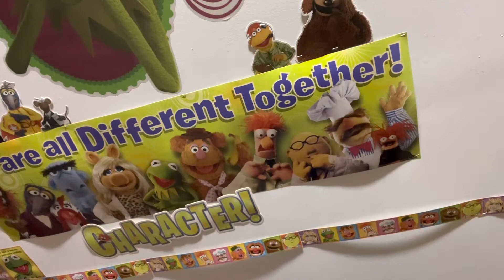Miss Piggy Sings When Will My Life Begin?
It is a song from Disney's 2010 animated feature film, Tangled. It is sung by Mandy Moore in her vocal role of Princess Rapunzel and serves as the "I Want" song of the film. It is reprised later on once she is allowed out of the tower for the first time. A short reprise with Rapunzel reiterating her situation, and reasoning that "I've got my mother's love...I have everything" etc., was cut from the final film, though was included in the soundtrack. Lyrics are by Glenn Slater, and music is by Alan Menken.